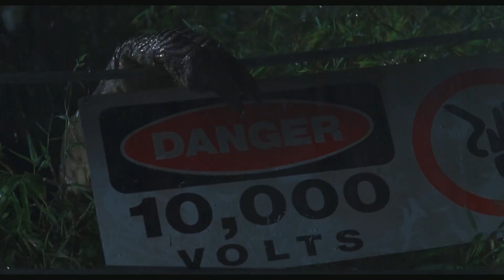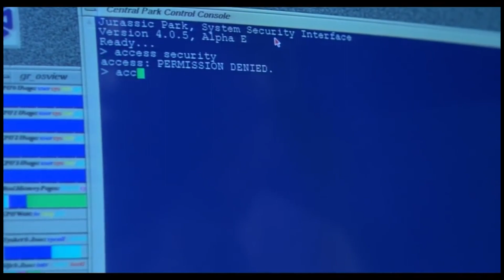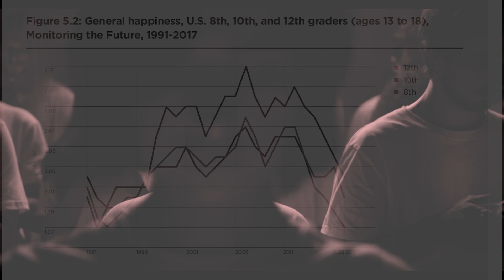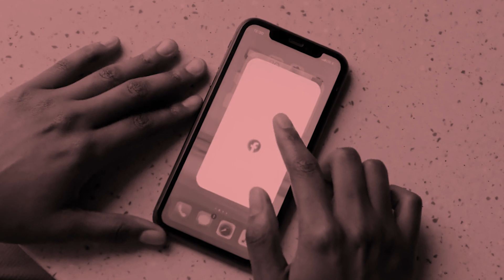The Eerie Message of Jurassic Park We Are Ignoring Today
You thought it was a fun horror movie about dinosaurs but it isn't. It's much much more and we're ignoring everything about it.